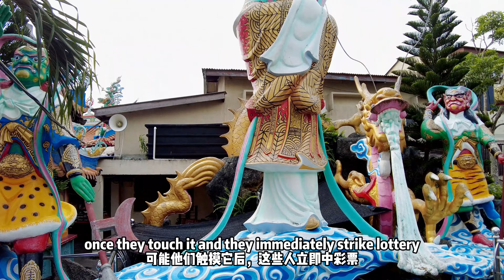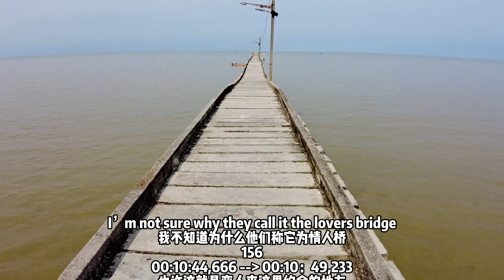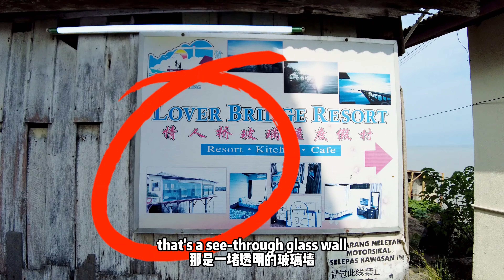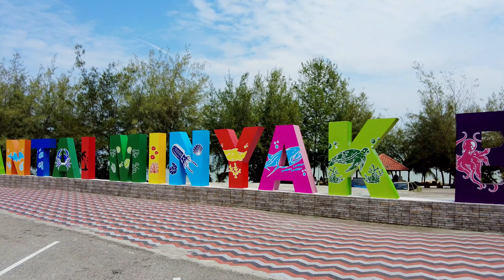🇲🇾 Beach, temples, good luck fishes and good food rolled into one at Batu Pahat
Episode 3

5 best thing to do in Batu Pahat, Johor
I only have half a day to finish complete Batu Pahat.
Places like Lover's bridge, Chong Long Gong temple, Straits of Malacca, Segenting kampong, Pantai Minyak Beku beach.

 My intention is to try to squeeze as many of the places I have researched into one morning and then packed up to go back to Johor Bahru to have my relaxing staycation there. Let's see if I can fulfil my wish list

 Da Bei Shui (大杯水) mean big cup water in Chinese and you will know why when you reach there , their signature drink was fruit juice ,can drink many kind of pure fresh fruit juice mix. What amazes us is the amount of freshly cut fruits added into it. You'll never find this anywhere!

 Inside this restaurant also have a Mee Jian Kueh stall ( or call it's peanuts pancakes ) , mr chai's making this crispy versions of the traditional Teochew snack nearly 30 years and the business founded by his father. It has got the very distinctive buttery taste in there.  It was reported that you need to wait an average of 1 hour or more to get your mee jian kueh. I was lucky enough to have half a piece because someone only pre-booked half piece and I took the remaining without having to wait.

 As for my staple. I had duck noodle which is also famous there. it 's must try when at batu pahat  to have a taste of their savory duck meat noodle .

Timecodes
0:00 In this episode Batu Pahat (峇株巴辖)
0:44 Kampong Segerting (石文丁)
3:20 Cong long gong (柔佛峇株海口石文丁崇龙宫)
5:45 Straits of Malacca
7:01More of Chong Long Gong
9:36 Lover Bridge
15:29 Johor laksa
18:00 Pantai Minyak Beku Batu Pahat Beach
23:34 Da Bei Shui (大杯水)